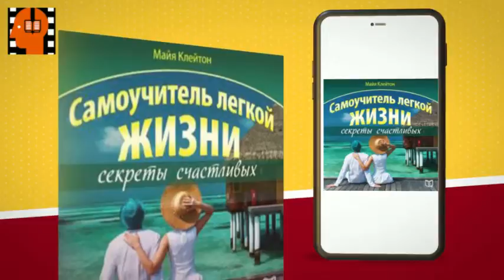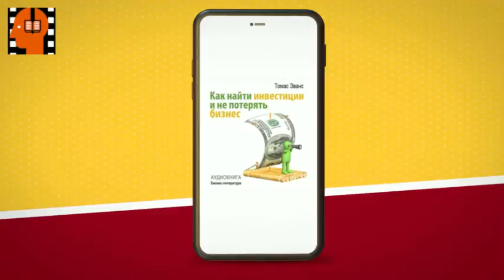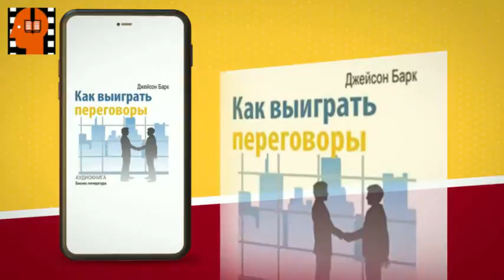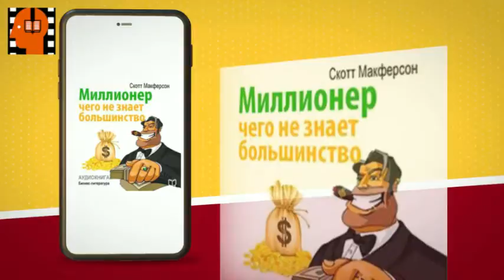Audiobook Sample Guide of easy life the secrets of happiness by Maya Kleyton . [Russian Edition]